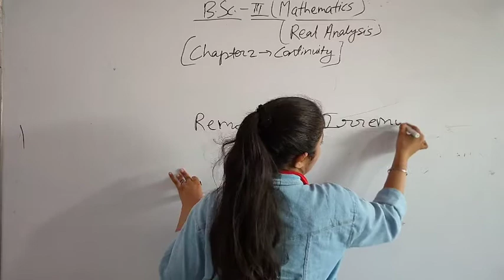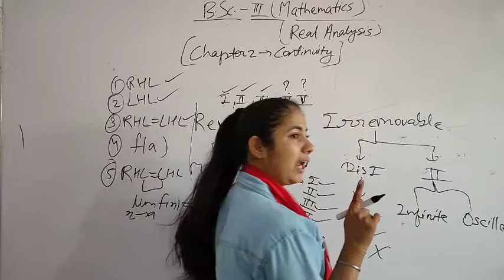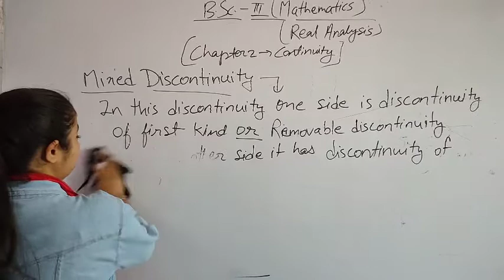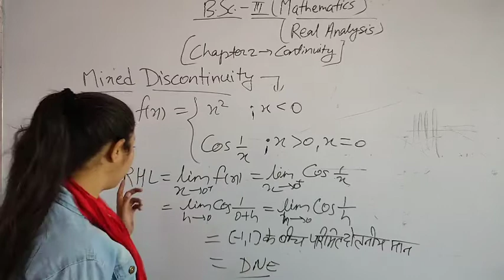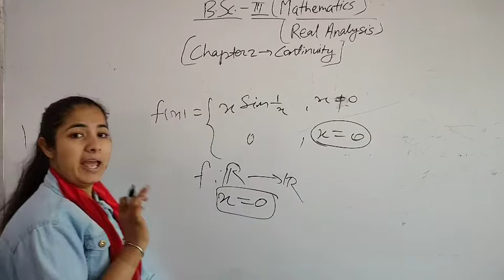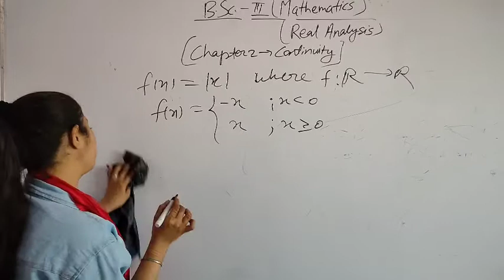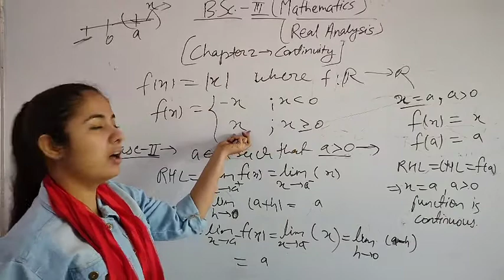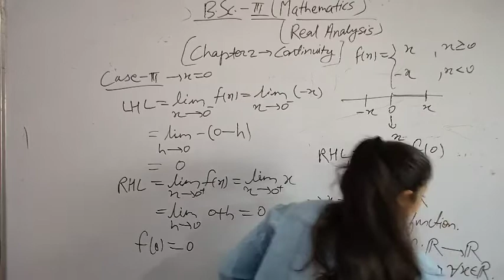*B.Sc part - 3(Mathematics). Chapter -Continuity , Topic Name --Discontinuity(part-2)*